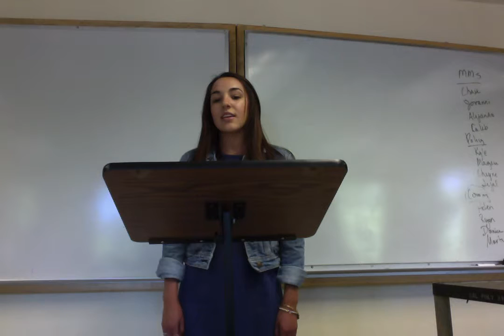Movie on 6 1 17 at 10 28 AM